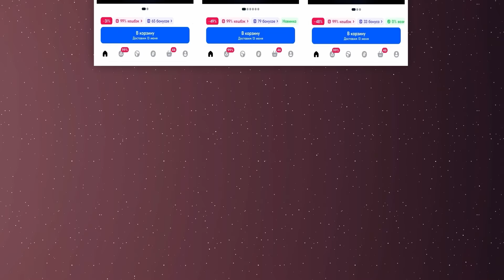Что, если бы Луна врезалась в Землю? - часть 3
ДОБРО ПОЖАЛОВАТЬ В Шаранутый Космос! Шаробразный и планетоподобный канал, где выходит весёлая и познавательная анимация, благодаря которой вы сможете больше узнать о нашей солнечной системе и ВСЕЛЕННОЙ! Если вы любите космос, анимацию и комедию - Этот канал для ВАС!